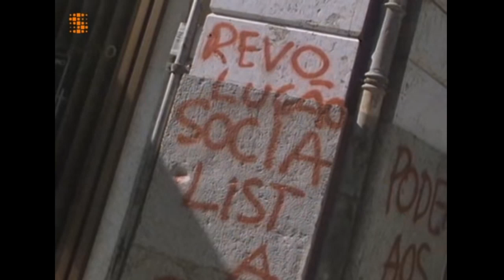La révolution et les banquiers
Interview de banquiers au lendemain de la révolution des œillets du 25 avril 1974 au Portugal. Le document dont cette vidéo est extraite a été supprimé de Yt et je n'ai plus son titre. On peut remarquer la rapidité avec laquelle ces banquiers cherchent à récupérer la situation, à grand renfort de langue de bois. "Les banques n'ont pas la moindre difficulté de soutenir [autant que le précédent régime] le nouveau régime en vigueur qu'on désir voir confirmé dans sa stabilité."
Il ne faudrait pas parler de guerre coloniale mais de "défense" (langage orwellien !) "La population [des colonies africaines] n'a pas le niveau en ce moment pour réclamer l'indépendance" est-il affirmé.

Ne laissons pas les hommes de pouvoir écrire la constitution, écrivons dans notre constitution citoyenne les contrôles rendant impossible toute récupération.